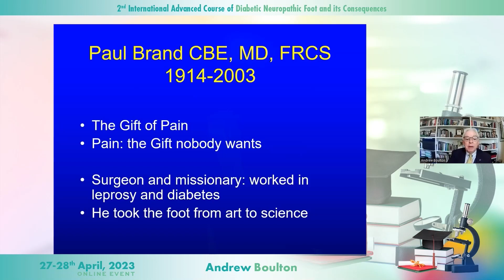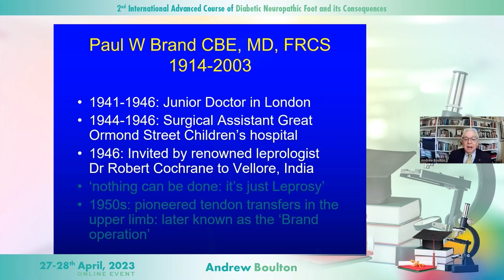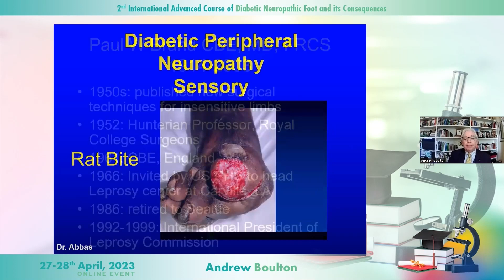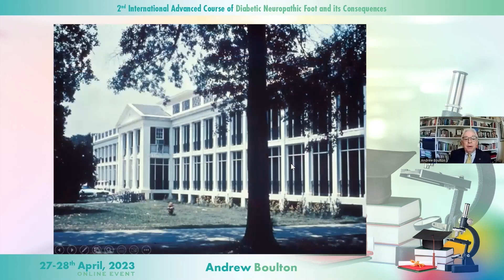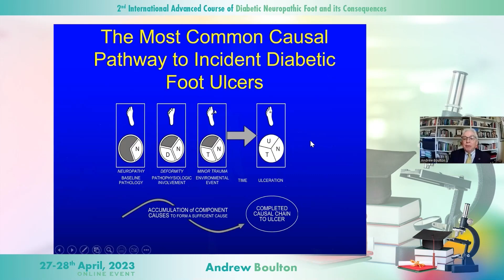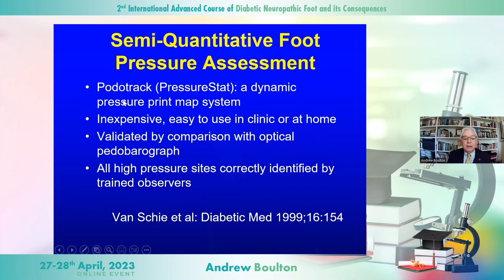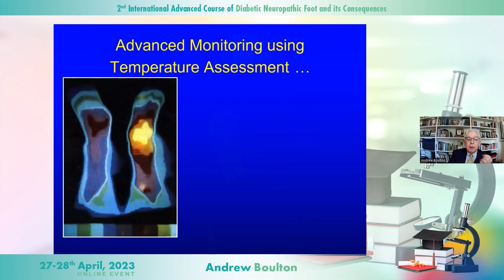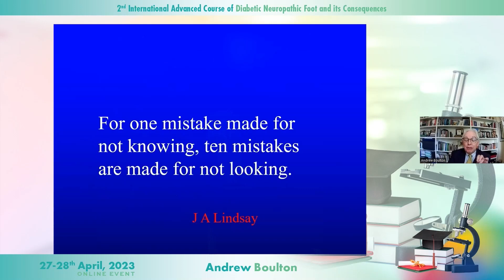CODINEF 2023 - Prof. Dr. Andrew Boulton - Piciorul neuropat: Lecții din partea Dr. Paul W. Brand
👨‍⚕️Prof. Dr. Andrew Boulton a fost unul dintre lectorii din cadrul celui de-al 2-lea Curs Internațional Avansat de Picior Diabetic Neuropat și Consecințele Acestuia (CODINEF 2023). Acesta a vorbit despre lecțiile din partea Dr. Paul W. Brand despre piciorul neuropat.